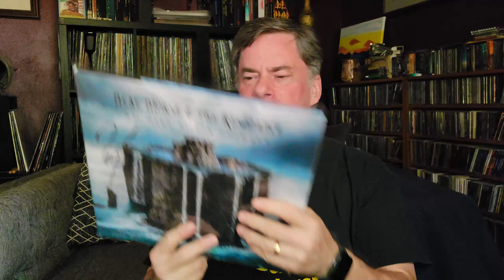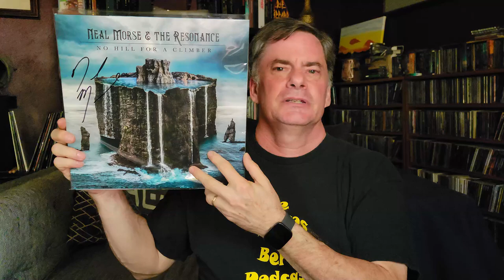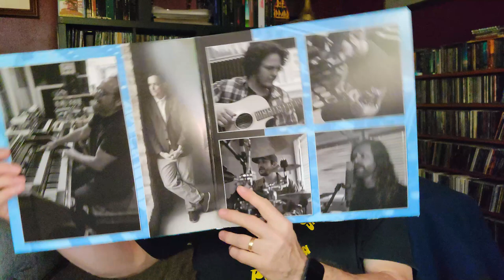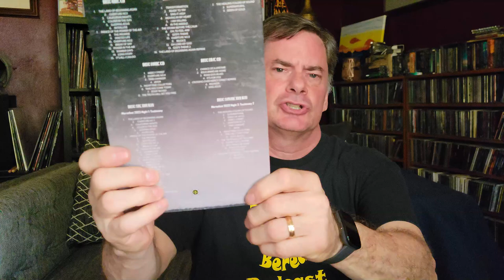Get Your Hands On The Latest Vinyl and CD Release!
A brand new release from the ever prolific  @NealMorseMusic  - this time with a new band of guys for anew experience

00:00 Introduction
00:13 Neal Morse & the Resonance Vinyl
02:38 Neal Morse & the Resonance CD
03:02 Morsefest 2023 Deluxe Set

Social
Rumble: MegaJeff
Odysee: @MegaJeffsRockHardVinyl